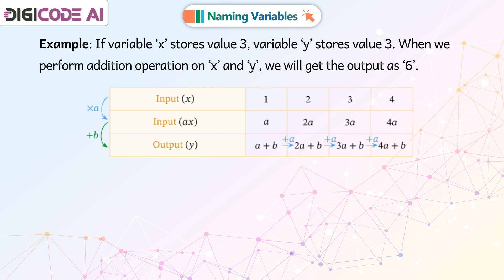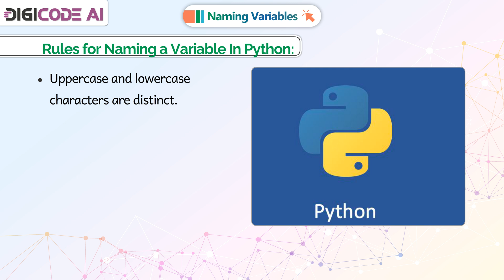𝐍𝐚𝐦𝐢𝐧𝐠 𝐕𝐚𝐫𝐢𝐚𝐛𝐥𝐞𝐬 |𝐂𝐡 𝟎𝟓|𝐃𝐢𝐠𝐢𝐂𝐨𝐝𝐞 𝐀𝐈|𝐂𝐥𝐚𝐬𝐬 𝟎𝟕